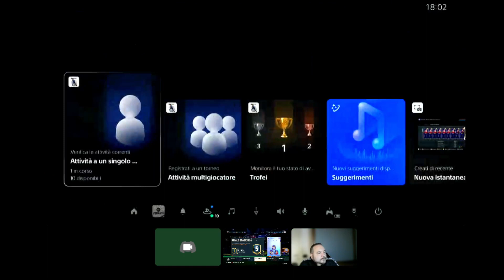direttamente dalla FABIO TV video dedicato alle compravendita su FIFA 23 e nuove tattiche e moduli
il nuovo canale FABIO TV

ENTRATE NEL GRUPPO TELEGRAM Gruppo dedicato a:
FUT  SQUAD BUILDER  COMPRAVENDITA  NEWS Link gruppo: